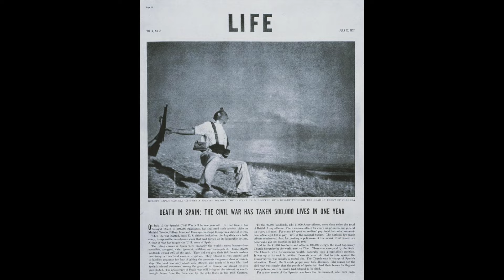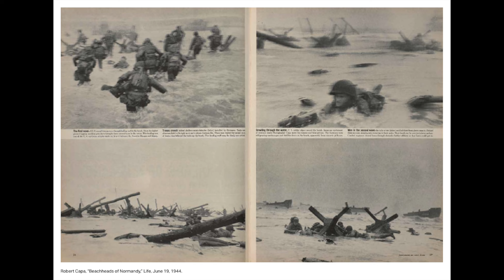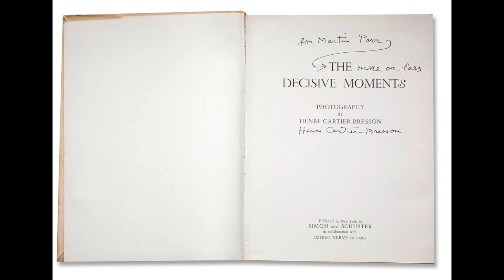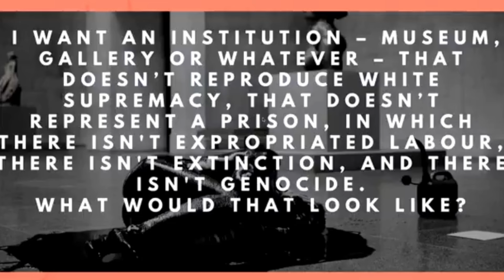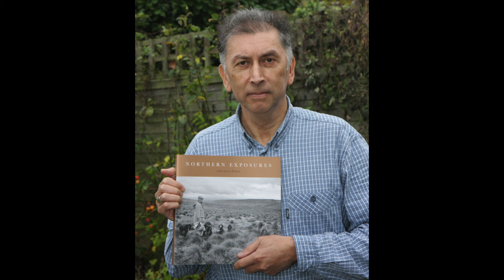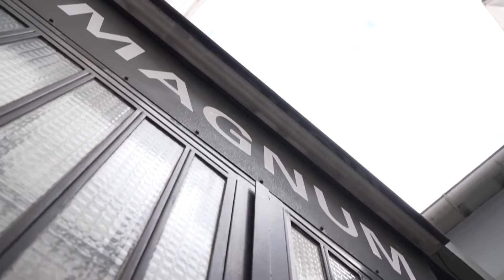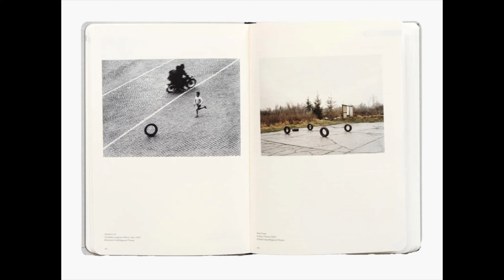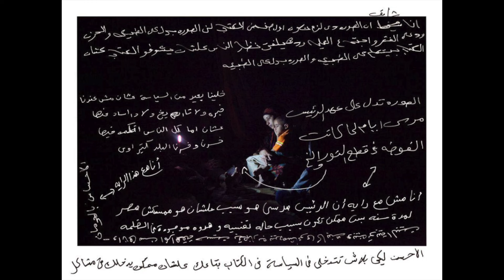Magnum Photos - Treading a difficult path.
THIS VIDEO: Magnum Photos has built up a powerful brand over the past 77 years, but during that time the members have had to face crises after crises  - in order to survive they have had to adapt their approach. During the past decade the agency's major competitors Gamma, Sygma and Sipa have all fought bankruptcy. Seven Photo agency has also changed its business structure to remain viable. The way that the world’ consumes media has transformed radically  - Photographic storytelling has lost the battle to video and social media is geared to the quick and impactful  - so finding outlets for in-depth work has become increasingly difficult. The founders of magnum came up with the single use policy – and this was a watershed moment for the photographers - they gained independence - because they now had control over their income.

VIDEO CLIPS: Creative Documentary and Photojournalism with Magnum Photos and Spéos, Magnum Photos - Colors, Places, Faces, an exhibition at Armani Silos, Magnum Photos -The Changing of a Myth, Martin Parr  Déjà View  Magnum Gallery Paris   ARSCRONICA, Photography Expanded: Counter-Histories - Session II | The New School